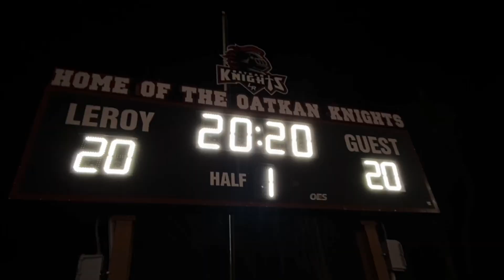2020 Le Roy Senior Day Tribute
To the Class of 2020 student athletes,

Your impact was legendary
Your contributions were appreciated
Your legacy fuels the future